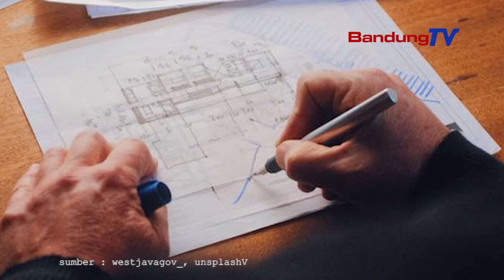Arsitek Diimbau Adaptasi Perubahan Budaya Pasca Pandemi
Gubernur Jawa Barat Ridwan Kamil meminta para arsitek beradaptasi dengan pandemi COVID-19 dalam membuat karya- karya arsitektur.